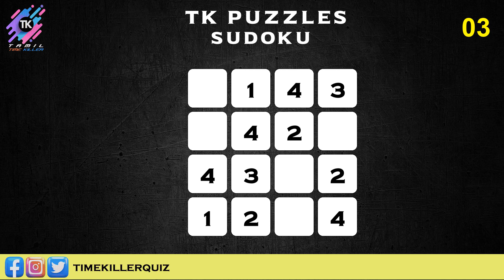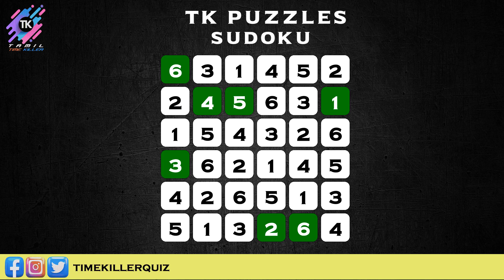TK QUIZ Sudoku | 25-Aug-23 | Challenge Your Mind with TK Puzzles - Word Puzzle Fun! | TKQUIZ